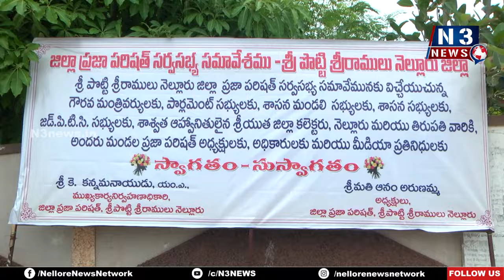సాఫీగా జ‌డ్పీ స‌మావేశం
- అధికారుల్ని నిల‌దీసిన ప్ర‌జాప్ర‌తినిధులు
- ప‌లు స‌మ‌స్య‌ల్ని మంత్రుల దృష్టికి తీసుకెళ్లిన ఎమ్మెల్యేలు, ఎమ్మెల్సీలు
- స‌మ‌స్య‌ల‌న్నింటిని ప‌రిష్క‌రిస్తామంటూ మంత్రులు నారాయ‌ణ‌, ఆనంలు హామీ
- జ‌డ్పీ చైర్ ప‌ర్స‌న్ అధ్య‌క్ష‌త‌న సాధార‌ణ స‌భ్య స‌మావేశం
- హాజ‌రైన క‌లెక్ట‌ర్‌, ఎంపీటీసీలు, జ‌డ్పీటీసీలు, ప‌లు శాఖ‌ల అధికారులు